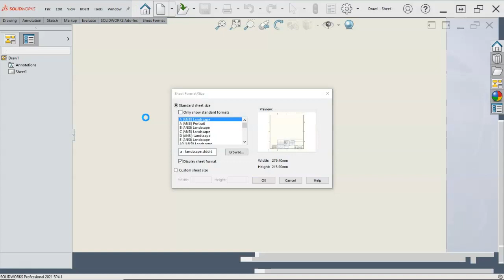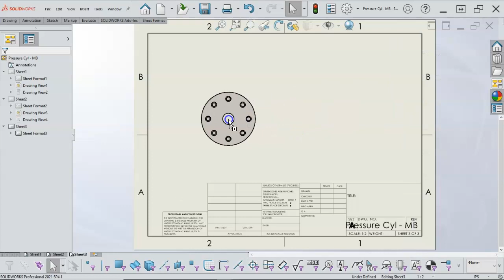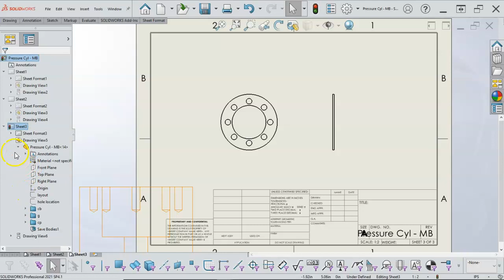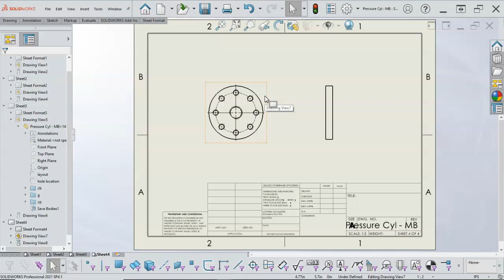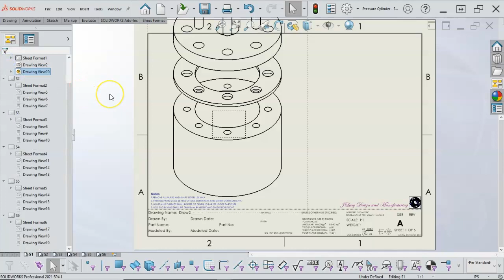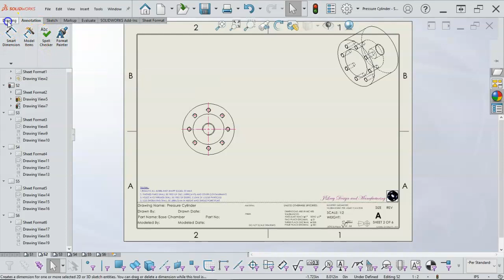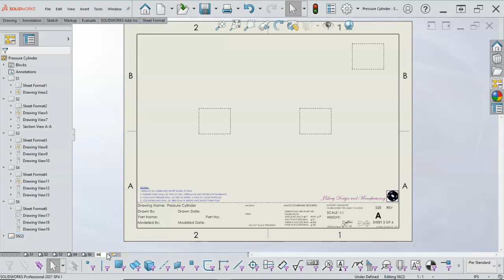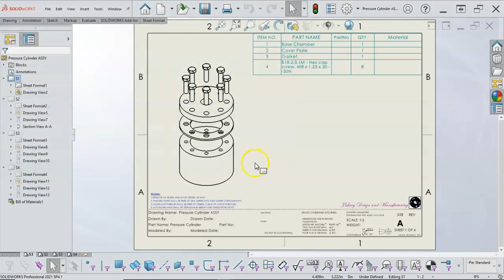20211031 A9 P6-7 Optional Multi-body Drawing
Multi-body Drawings